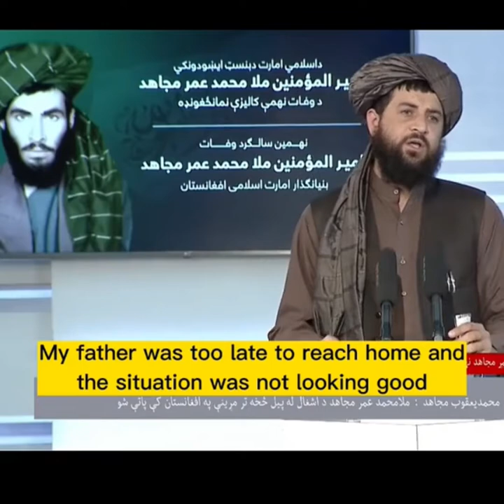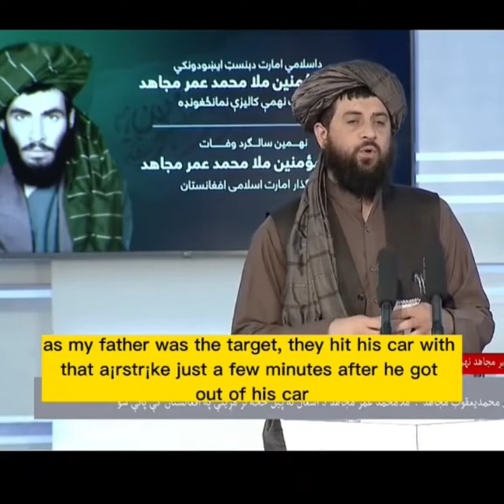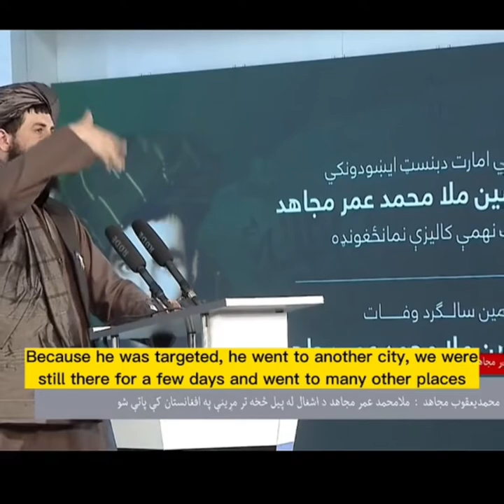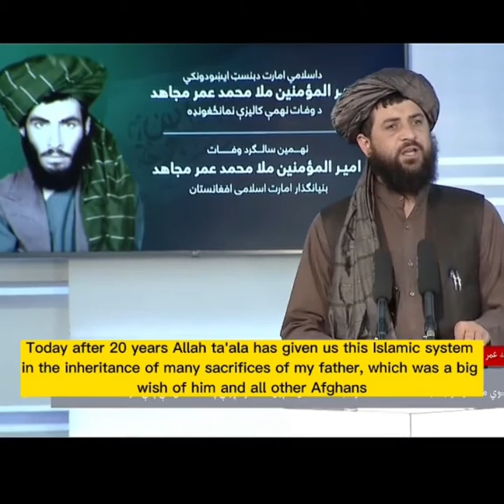Mullah Yaqoob Tells Story How he got separated from his father Mullah Omar to Start War Against Usa